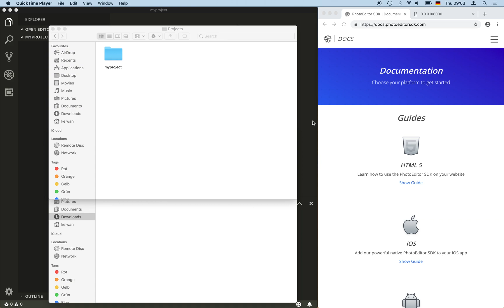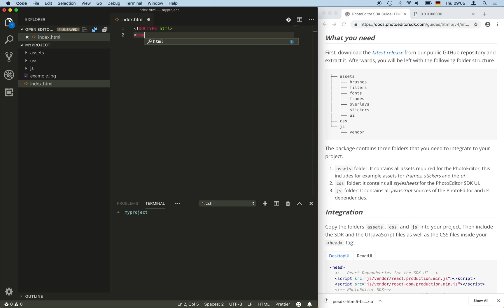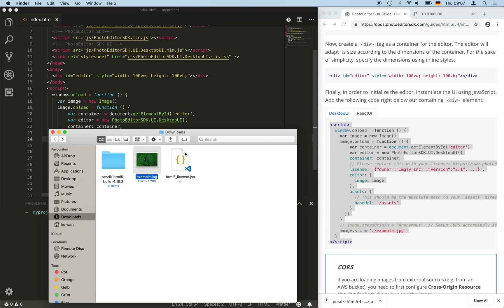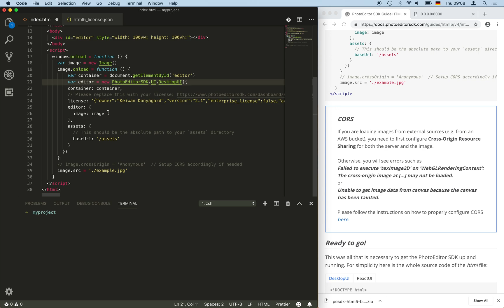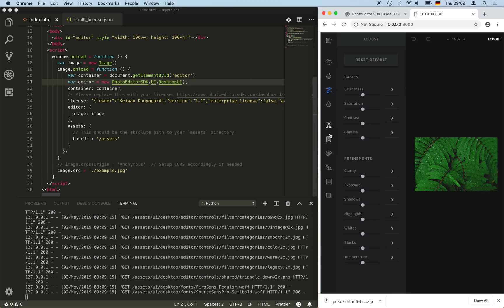How to integrate a photo editor into your website in 4 minutes - HTML5 Tutorial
Video Transcript:

In this tutorial, we're going to show you how to integrate the PhotoEditor SDK for HTML5 into your website. We're going to use Visual Studio Code and the PhotoEditor SDK's documentation. So let's get to it.
We open docs.photoeditorsdk.com in our browser, click on HTML5 and scroll down to the "What you need" section. First of all, we have to download the latest version of the SDK from Github. Here, we already prepared a folder for our project.
We unzip the file and copy the assets, css and js folder. Those contain all the elements our editor needs to run properly. We paste the folders into our project folder. For this demo, we want to open a sample image with the editor, so we copy that into our folder as well.
Here, we already opened our project's folder with Visual Studio Code. Next, we're going to create an HTML file that we're going to use to build our site. We copy this code for the head section and paste it into our index.html file.

Here's where we link to the JavaScript files from our js folder. Please note that if you store the folder somewhere else, you have to adjust these paths accordingly. Also, this is where the css file for our desktop UI is loaded.
Next, we're going to add a body to our site. Then we'll need a div where our editor is going to be displayed. For that, we can simply copy the snippet from the documentation.

The div's ID is set to editor so we can address it via JavaScript. Now, we copy this JavaScript snippet from the documentation so that the editor loads properly.

We have already prepared our license file here. It is important to copy the entire content of the license file and paste it after license. Also, it is important to insert the license as a string and not as a JavaScript object.
Please make sure that under baseUrl you have entered the correct path to your assets folder.
Under image.src we load our image. Please note that if you don't load the image locally but from another source, say a server like an AWS S3 bucket, you have to setup CORS properly. We dedicated a whole section in our documentation to this issue, so make sure to check that out. However, as we're going to load the image locally, we don't have to mind that line.
Finally, it is important that we create the editor after the image is loaded so that we can pass the image to the editor.
Alright, we're set. Now we can test everything by running a server. We'll go with the SimpleHTTPServer.